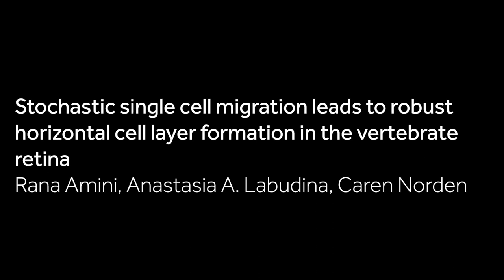Retinal development at the single cell level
Development recently published a Special Issue on Development at the Single Cell Level (guest edited by Allon Klein and Barbara Treutlein). It showcased the power of modern single cell technologies to investigate developmental processes.

In their Research Report in the issue, Rana Amini, Anastasia Labudina and Caren Norden use long-term in vivo lightsheet imaging to track the cell cycle and migration parameters of single horizontal cells in the zebrafish retina. Tracking these single cells provides evidence that retinal lamination contains variable and stochastic elements.

A selection of the paper's long term cell tracking movies are shown here.